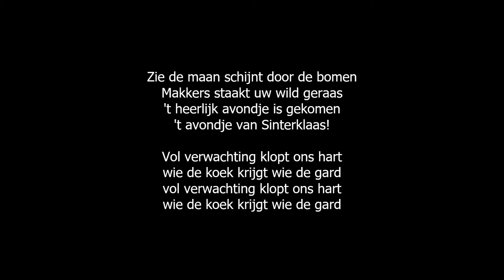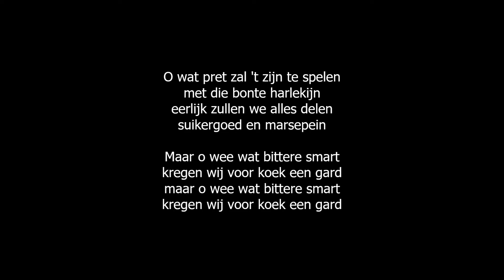Zie de maan schijnt door de bomen - NL ondertiteld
CD: Dank U Sinterklaasje (1992)